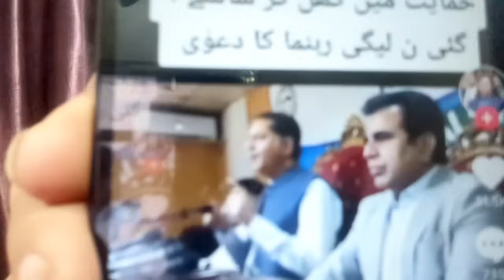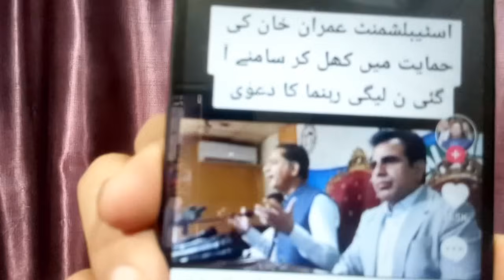Game Turned To PTI || Javed Latif, Maryam Started Getting Worried || Irfan Samor